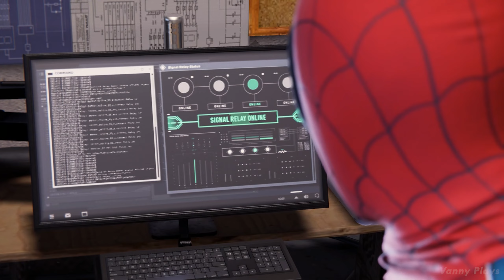Marvel's Spider-Man Miles Morales Gameplay Walkthrough Part 3 - Harlem Trains Out Of Service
Marvel's Spider-Man: Miles Morales Walkthrough Gameplay Part 3 - Harlem Trains Out Of Service (Full Game)(No Commentary)

Marvel's Spider-Man Miles Morales Stories /Chapters Lists

Hold Onto Your Web-Shooters
Parting Gift
New Thwip
We're Here For You
La Nochebuena
Harlem Trains Out Of Service
Reconnecting
Time To Rally
Someone Left The Lights On...
Corporate Espionage
Underground Undercover
Curtain Call
Breaking Through The Noise
Tinker Tailor Spider Spy
Thicker Than Blood
Like Real Scientists
The Battle For Harlem

Best Gaming PC Setup For 4k 60FPS HDR (Ultra HD) Gaming & 1080p 60FPS HD Gaming

List of Motherboard with Better Performance

You Can Choose These Mother Boards B450 Motherboards, B550 Motherboards, X570 Motherboards

1.MSI - B450 Tomahawk MAX Gaming Motherboard, MPG B550 Gaming Plus, MAG B550 Tomahawk ATX, MSI B550-A PRO, MPG B550 Gaming Edge

2.Gigabyte - B550 AORUS PRO (rev. 1.0), X570 AORUS PRO WiFi , B450M DS3H , B550M DS3H Ultra Durable , B550 Gaming X , B450 AORUS PRO WiFi, B550 AORUS PRO

3.ASUS TUF Gaming - B550-PLUS, B450-Plus Gaming, X570-Plus (Wi-Fi)

4.ASRock Steel Legend - B450M Steel Legend , B550M Steel Legend ,  X570 Steel Legend

5.ASUS ROG Strix  - ASUS ROG Strix B550-F Gaming (WiFi 6)

List of Processors with Better Performance

For Budget Gamers - Amd Ryzen 3 3100 , 3300X , 3600XT | Intel Core i3-9100F , i3-10100 , i5-9400F , i5-9600KF
For Mid Range Gamers - Amd Ryzen 5 3600 , 3600X , 3600XT | Intel Core i5-9600K , i5-10400 , Core i5-10600K
For High End Gamers - AMD Ryzen 9 3950X , 5900X , 5950X | Intel Core i9-10900K , i7-9700K , i9-9900K

List of Graphics Card's with Better Performance

For Budget Gamers:

NVIDIA GeForce GTX 1080 Ti , GTX 1660 SUPER ,  GTX 1650 SUPER
AMD Radeon RX 570,  RX 580

For High-End Gamers:

NVIDIA GeForce RTX 3090,RTX 3080 , RTX  3070 , RTX 2080 , RTX 2060 SUPER
AMD Radeon RX 6800 XT , RX 5700 XT , RX 5600 XT

List of RAM's with Better Performance

32 GB or 16 GB RAM Sticks with Minimum DDR4-3200Mhz ( Choose the Brand From the Below List )
1.Corsair Dominator Platinum
2.G.Skill Trident Z RGB
3.Corsair Vengeance LED
4.Kingston HyperX Fury
5.Ballistix Sport Gray

List of SSD's with Better Performance

Solid State Drive - Storage Either 250 GB or 500GB or 1TB ( Choose the Brand From the Below List )
1.Samsung 970 EVO Plus
2.Adata XPG
3.Add link S70
4.WD Black SN750
5.Crucial MX500

List of Recommended Cases

For Budget Gamers:

1.Corsair  - Corsair Carbide SPEC-05,  Carbide 275R, Corsair Carbide 275R, Corsair 110R
2.Ant Esports - Ant Esports ICE-521MT, Ant Esports ICE-200TG, ICE-120AG
3.CHIPTRONEX - X310B Mid Tower, HX2000 RGB Mid Tower, MX3 RGB

How to Choose a Power Supply Unit For Your New PC Builds?

1.Always Buy 80+ Bronze Certified or 80+ Gold Certified PSU From a Reputed Brands [ Modular or Semi-Modular, Fully Modular ]
You Can Use Wattage Calculator ( Use Coolmaster Wattage Calculator From their Official Website ) to Calculate the Watts Required by your Pc.